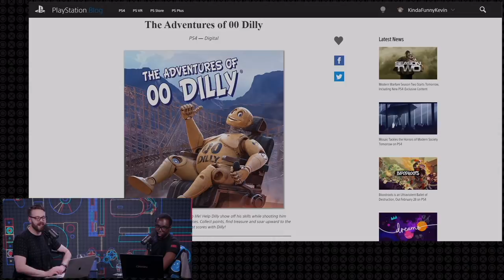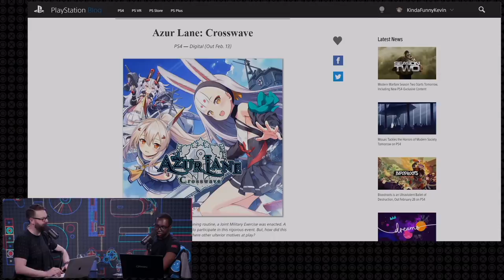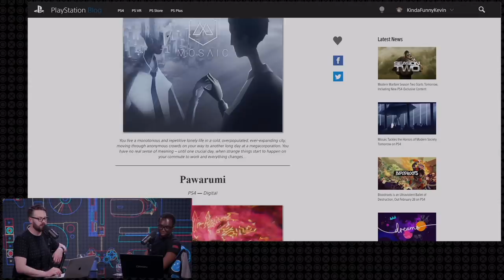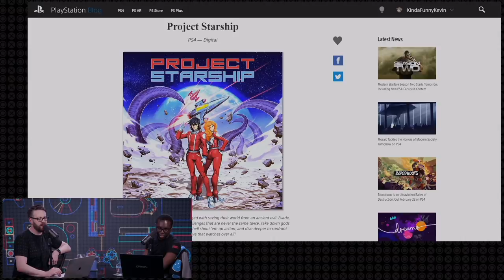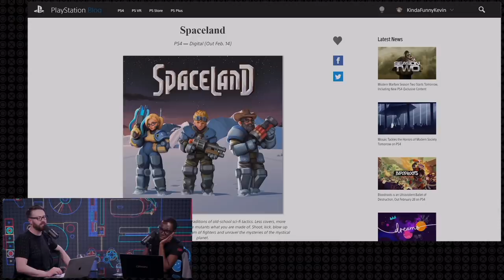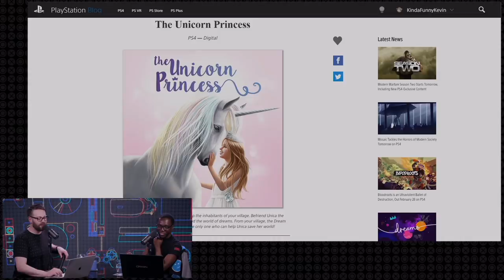PS5: What If It's the Last PlayStation? - PS I Love You XOXO Ep. 6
Blessing and Greg talk about the price of the PS5, what would make PlayStation get out of the console business, and explore why there's no marketing for Dreams.

Time Stamps -
00:03:07 - Housekeeping
This Week’s X’s and O’s
00:08:24 - How much is the PS5 gonna be?
00:11:52 - The Playstation 5 Page Is Live
00:28:22 - “Where would you guys like the company to go?” - Jay D.
00:39:55 - PlayStation Closes Manchester VR Studio 00:50:47 - PSN’s Top January Downloads
00:53:39 - Whatcha Playin? - Blessing
01:07:22 - Whatcha Playin? - Greg
01:28:05 - One Hundred and Four PSN Games
01:44:58 - “Just wanted to write in with some more recommendations for the 104 PSN games ranked list.” - Nathan Choquette Reader Mail
01:49:46 - “Where is the Dreams marketing?” - Uzair Syed
01:53:02 - I Dream of PSILY
02:10:44 - “Insomniac is releasing a book of the Spider-man game script.” - Jamie S
02:19:08 - PSN Profile of the Week